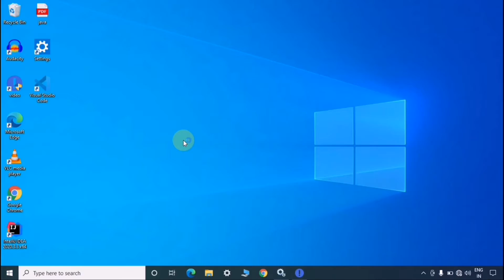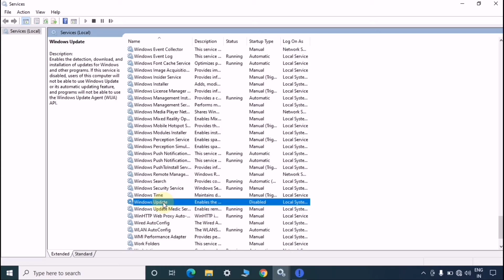How to stop windows 10 update permanently | Windows auto update I The AB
Dost is video me Maine aapko windows update ko permanently off karna bata hai, agar aap ye setting kar lete hai to aapka bahut sa internet data bach sakta hai to video complete dekhiye.

how to stop windows 10 update temporarily
how to enable windows update in windows 10
how to stop windows 10 update permanently 2021